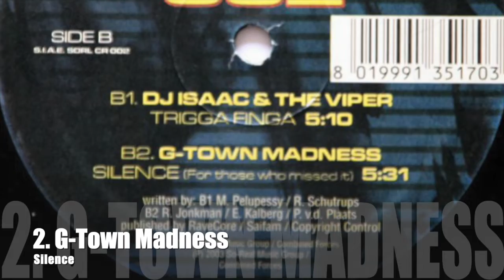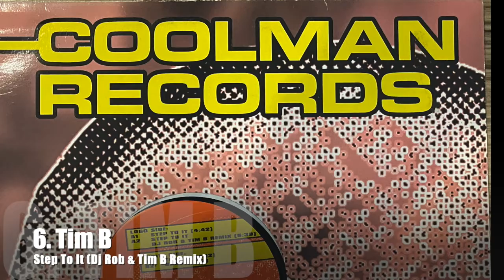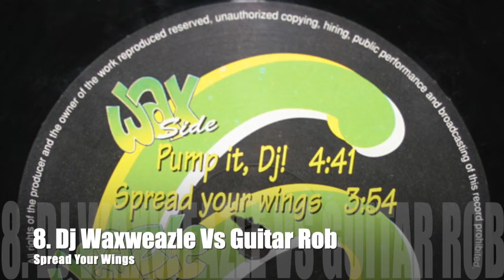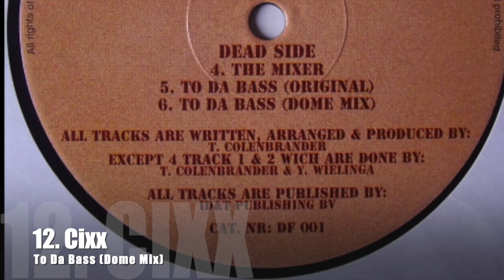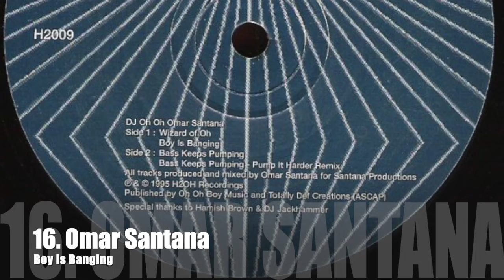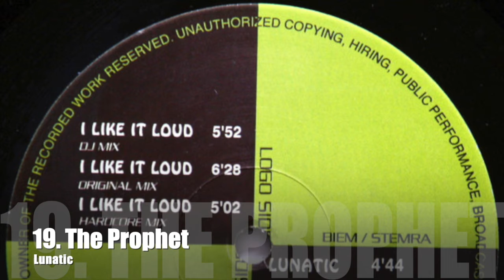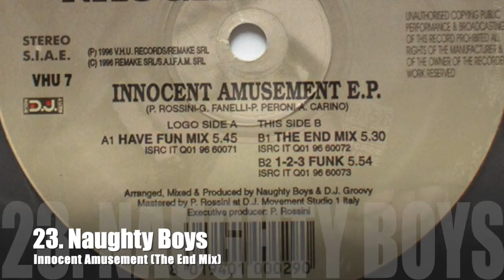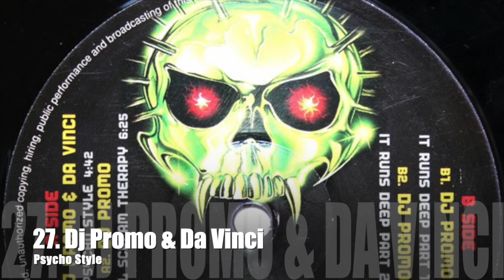Thunderdome - Early Hardcore Workout Mix [Vinylset]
A workout mix...? Yes, i like to go out for a run a couple times per week, so i decided to make a new mix (for my self in the first place) and selected some personal favorite or forgotten "goodfeel" early hardcore tracks. The tempo of the tracks are, in my opinion, perfect for running purposes and even builds up slowly during the mix. My deepest respect for those who manage to run it through from beginning till the end.

- part I: First 12 minutes is a warmup tempo (Track 1, 2 and 3)
- part II: The next 20 minute is a slow/normal running speed (track 4 till track 9)
- part III: 60 minutes of normal/fast running speed (track 9 and on)

Tracklist:

1. Public Domain – Rock This Joint - 00:00:00
2. G-Town Madness – Silence - 00:02:42
3. Maurizio Braccagni – Mosquito (Dj Waxweazle mix) - 00:07:31
4. The Controllers – Nonono - 00:11:19
5. The Scotchman – Happy Vibes - 00:15:42
6. Tim B – Step To It (Dj Rob & Tim B Remix) - 00:20:15
7. Too Small – Cold Bustin - 00:22:04
8. Dj Waxweazle Vs Guitar Rob – Spread Your Wings - 00:29:00
9. Dj Isaac – Bad Dreams  (Remix) - 00:31:22
10. Psylocke – Let’s Go! - 00:36:14
11. Dj Davie Forbes – Apolypse Now - 00:39:07
12. Cixx – To Da Bass (Dome Mix) - 00:41:30
13. Dj Sim – Loud as Fuck (54321 Mix) - 00:44:23
14. The Prophet & Dj Delirium – Da Boomin’ Bass (Da Skunk Mix) - 00:48:38
15. Discofrisco & Dj Inferno – My Favorite - 00:49:39
16. Omar Santana – Boy Is Banging - 00:53:08
17. Too Small – U Gotta Give It Baby (Jawshabby Mix) - 00:56:22
18. Dj Rob & Mc Joe – The Beat Is Flown (Nasty Django Remix) - 00:59:16
19. The Prophet – Lunatic - 01:02:39
20. Dj Delirium & Omar Santana – Drop Da Beat - 01:06:24
21. Dj Davie Forbes – Remember That - 01:08:47
22. Dj Gizmo – Hear Me on The Radio - 01:11:44
23. Naughty Boys – Innocent Amusement (The End Mix) - 01:14:17
24. 50% Of The Dreamteam – B with U - 01:17:36
25. The Controllers – Testcrashin’ – 01:20:19
26. The Judges feat. Dj Promo – I Am The Law (original) - 01:22:58
27. Dj Promo & Da Vinci – Psycho Style – 01:24:50
28. Dj Buzz Fuzz – The Lighthousekeeper – 01:28:34